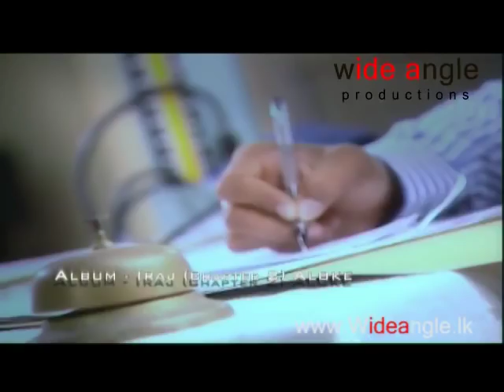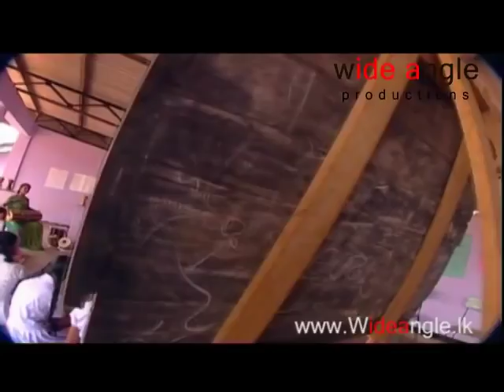Mathaka Mandira - Iraj Ft Samitha and Malith